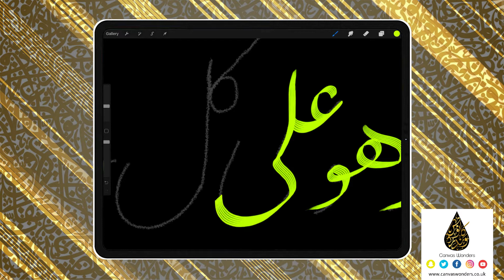Multiline Arabic Calligraphy Farsi Digital Brush Sample 5 for Procreate App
In this video i demonstrate how i write Arabic Calligraphy in the Farsi script using the IPad Pro and Apple pencil on a software called Procreate. The brush i am using is one of many that comes in a brush-set and is available on my website to purchase. This video has been highly requested via Instagram (@Canvaswonders) and Email so I thought I'd fulfil this request for you all. Enjoy ❤.

*** DIGITAL PRODUCTS ***

** PROCREATE DIGITAL BRUSHES **

** PROCREATE WORKSHEETS **
Procreate Nastaliq/Farsi Worksheets

** ARABIC CALLIGRAPHY WORKBOOKS **

Arabic Calligraphy Wonder Workbook - A beginners guide to Nasta'liq
Arabic Calligraphy Wonder Workbook - A beginners guide to Kufic Muraba
Arabic Calligraphy Wonder Workbook - A beginners guide to Thuluth
Arabic Calligraphy Wonder Workbook - A beginners guide to Diwani

*** USEFUL YOUTUBE VIDEOS ON THIS CHANNEL ***

***You can also find me on other social media websites***